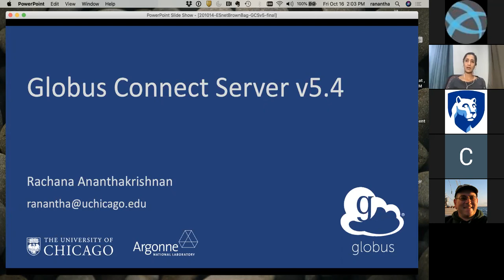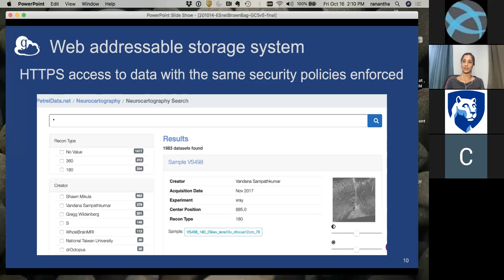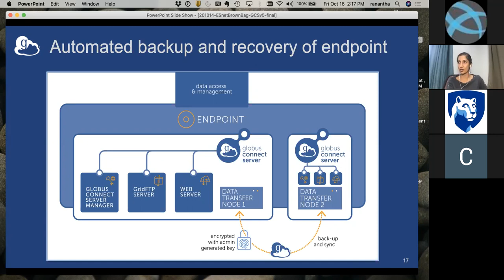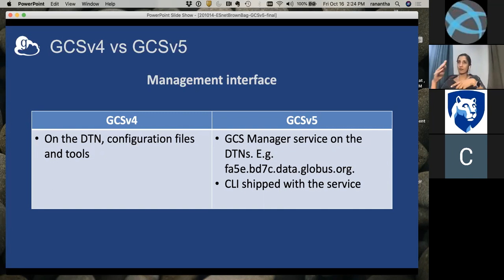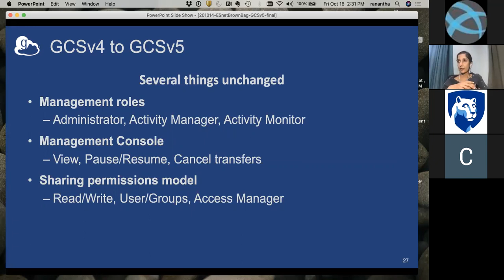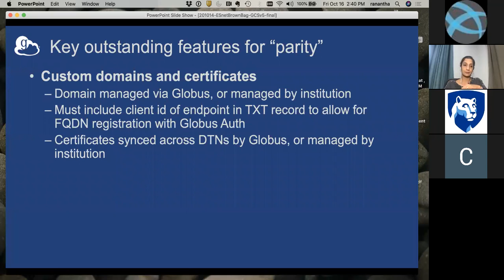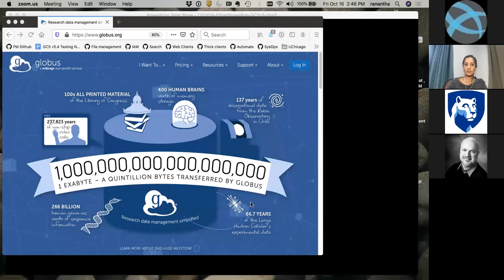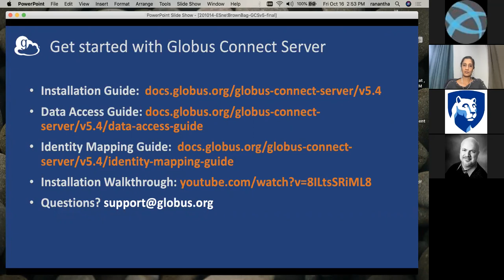20201016 - Rachana Ananthakrishnan - University of Chicago & Globus - Globus Connect Server v5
Authors:
Rachana Ananthakrishnan - University of Chicago & Globus

Title:
Globus Connect Server v5: An Enhanced Experience for User and Admin Alike!

Abstract:
Globus Connect Server (GCS) v5.4 was released in July 2020. This release continues our march towards a unified Globus Connect Server v5 platform, and includes support for multi-DTN endpoints, access to standard and High Assurance collections on the same endpoint, a feature-rich command line interface (CLI) for endpoint management, OAuth based access management architecture (replacing user certificates), and a highly configurable identity mapping system. In this talk we will describe the new GCS architecture and illustrate some of the key changes from prior GCS versions. We will also demonstrate the new endpoint management CLI and highlight differences in the end-user experience.